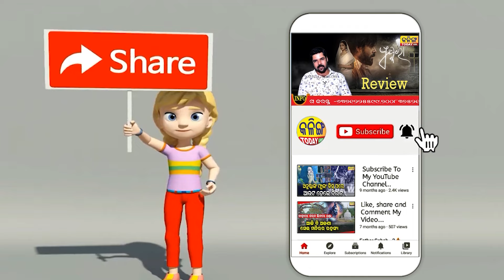ଗଣେଶ ପୂଜାରେ ମୁଖ୍ୟମନ୍ତ୍ରୀଙ୍କ ବଡ ଘୋଷଣା । Kalinga Today Live ।